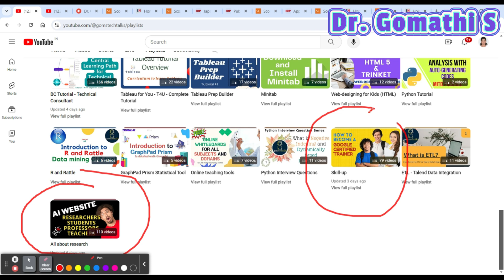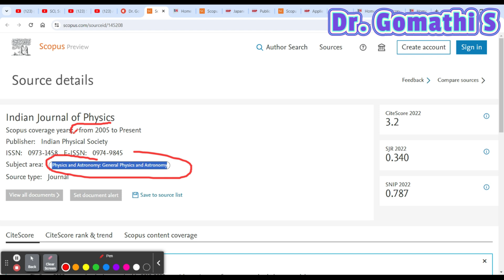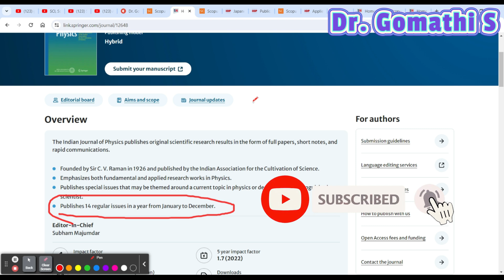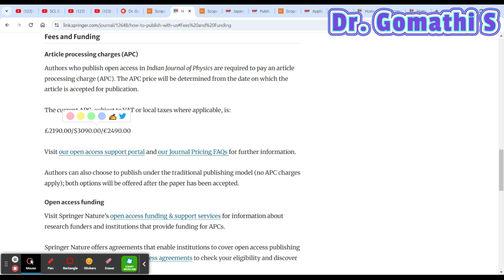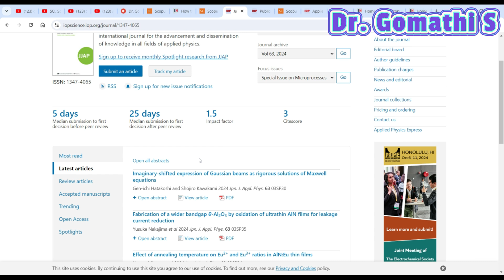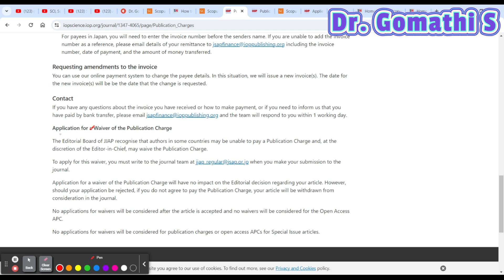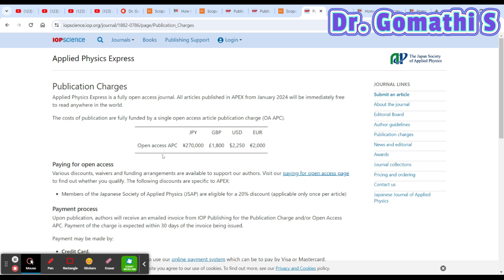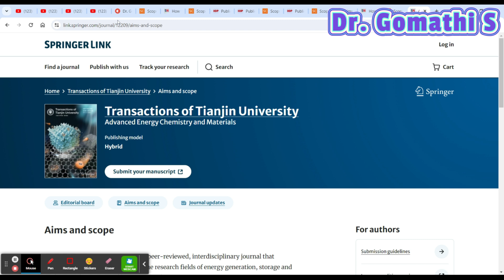episode #4 unpaid and paid scopus indexed journals 2024 - fast publishing journals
Udemy Courses

1.

2. 100+ Interview questions and answers- BC Technical

1. HUION HS64 Graphics Drawing Tablet

Happy learning